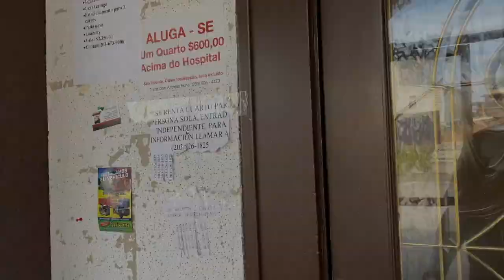Terra Brasilis: Brazilian Rotisserie Chicken Wings? Really?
I stopped by Terra Brasillis Restaurant, located in Bridgeport, CT. It has been around for many years and when you drive by, you can actually smell the cooked foods, especially the steak and chicken on their huge Rotisserie, located inside the Restaurant! I've had their steak many years ago, but people are suggesting I try the Rotisserie Style Chicken Wings with the Brazilian flair! Are they as good as people say? Find out NOW!

Terra Brasillis Restaurant
1282 North Avenue
Bridgeport CT